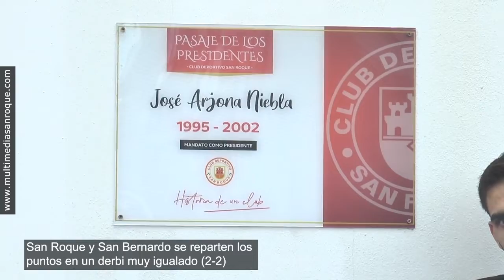INFORMATIVO DEPORTES LUNES 5 DICIEMBRE 2022